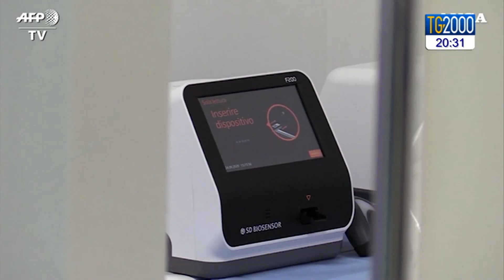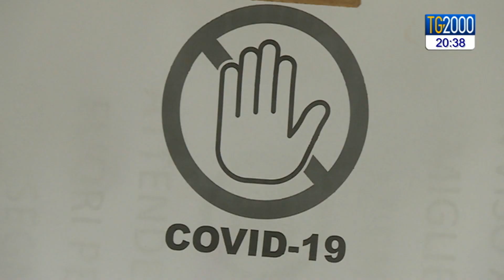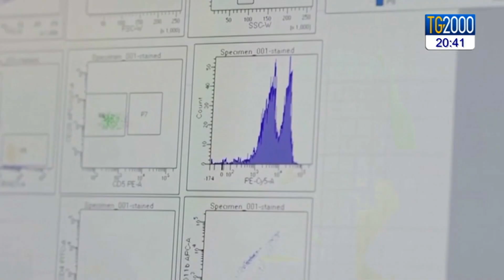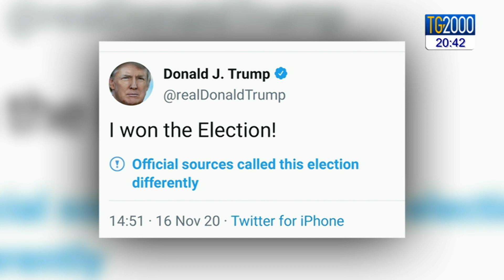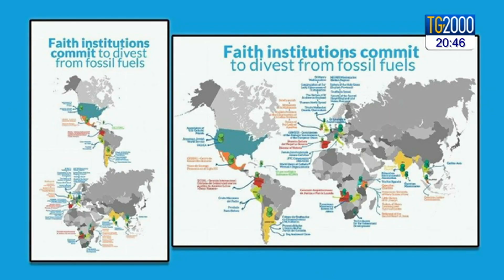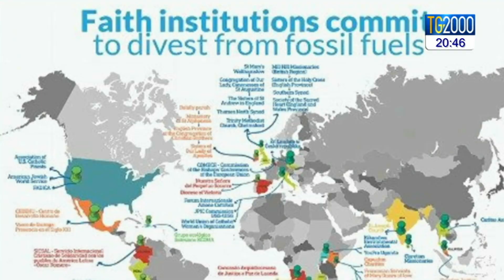Tg2000 del 16 novembre 2020 - Edizione delle 20:30